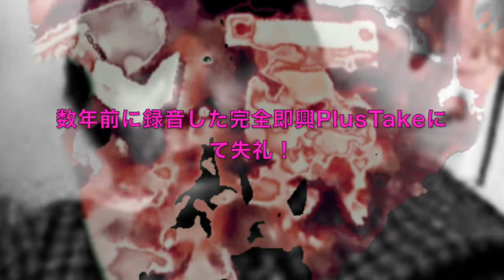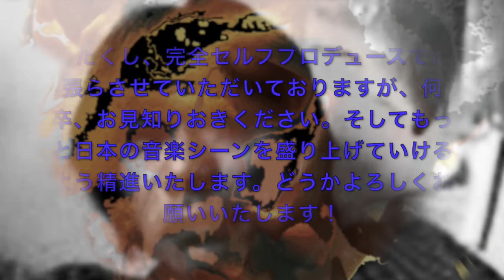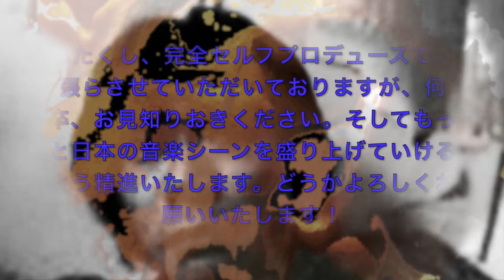悪の華 Plus K-C Improvisation [混沌コントロール] For From BUCK-TICK